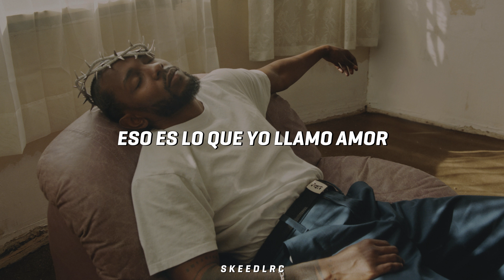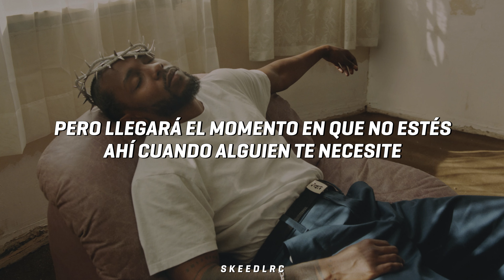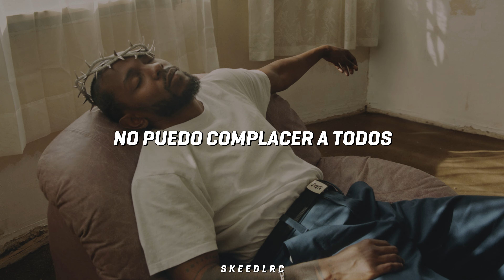Crown - Kendrick Lamar | Letra Español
Decimoprimera pista del álbum "Mr. Morale & the Big Steppers" (2022), de Kendrick Lamar